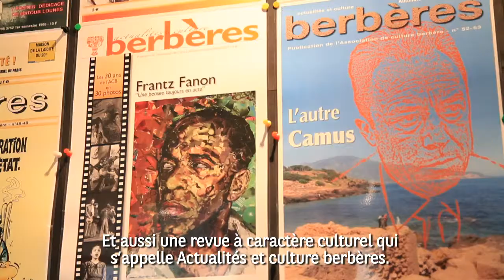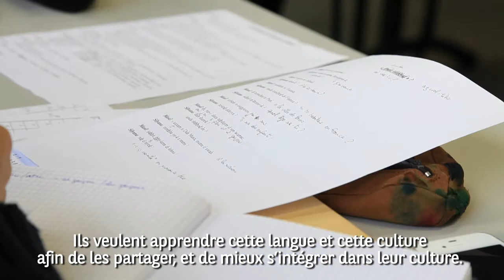BlogTV : apprendre et se souvenir de ses racines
Association Culture Berbère (ACB)